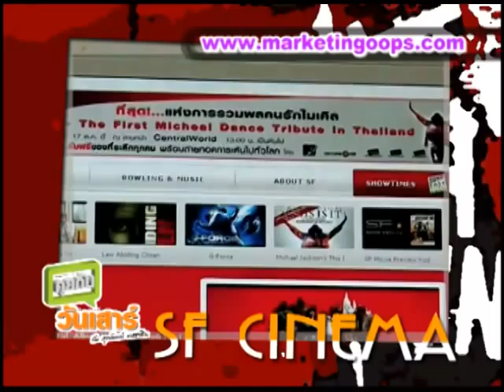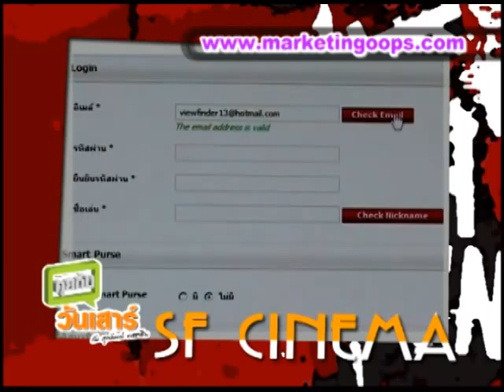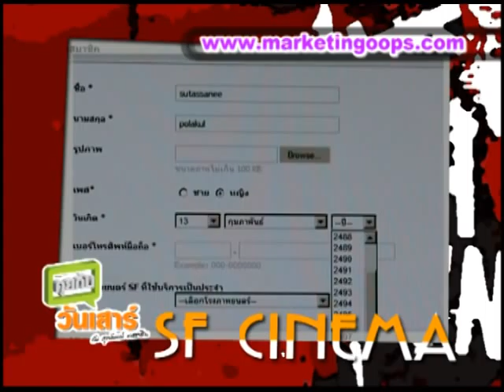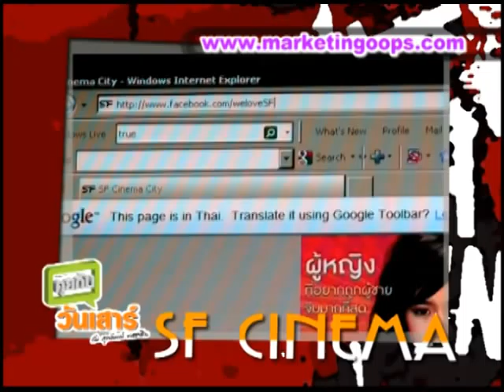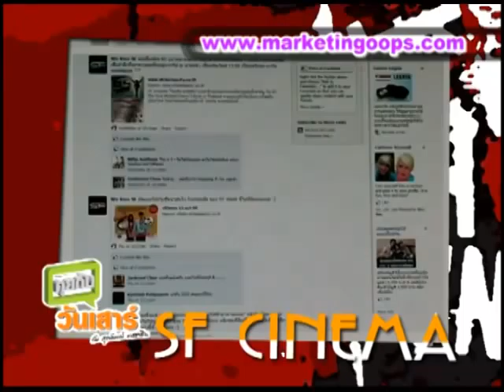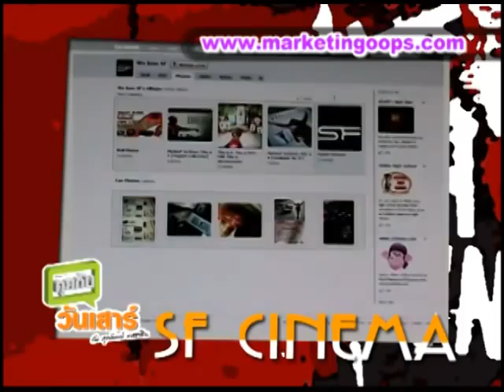DigitalLife by MarketingOops ตอนที่ 9 SF Cinema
Digital Life by MarketingOops ตอนที่ 9 รายการ คุยกันวันเสาร์ กับ สุรนันทน์ เวชชาชีวะ ทุกวันเสาร์ เวลา 19:00-20:00 น.  ทางช่อง TNN24 (UBC07) ช่วง Digital Life by MarketingOops ดำเนินรายการโดย @tukko